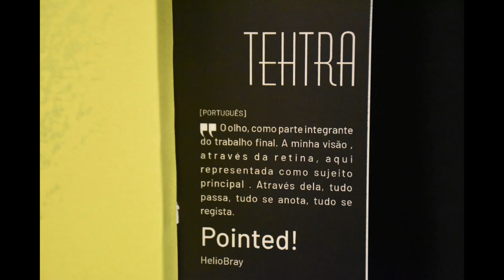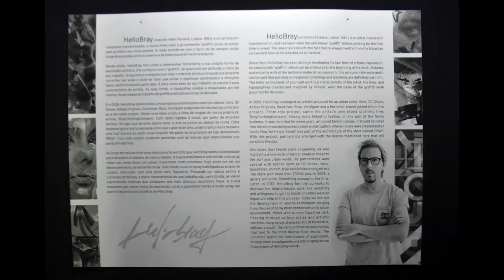Urbanidades Street Art ::: Helio Bray ::: Pointed ::: Colectivo 284 :::Lisboa ::: Julho 2022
Urbanidades Street Art
Helio Bray | Pointed |
Colectivo 284 | Julho 2022

Direitos de Autor
MÚSICA - Unravel (Live)
ARTISTA Björk
ÁLBUM Unravel
LICENÇAS
INgrooves, UMG, WMG (em nome de Virgin Music UK LAS (S&D)); Warp Music (Publishing), CMRRA, UMPG Publishing, Polaris Hub AB, SOLAR Music Rights Management, ASCAP, União Brasileira de Compositores, LatinAutor, UNIAO BRASILEIRA DE EDITORAS DE MUSICA - UBEM, LatinAutor - UMPG, Warner Chappell, LatinAutorPerf, Kobalt Music Publishing, UMPI e 10 sociedades de direitos musicais